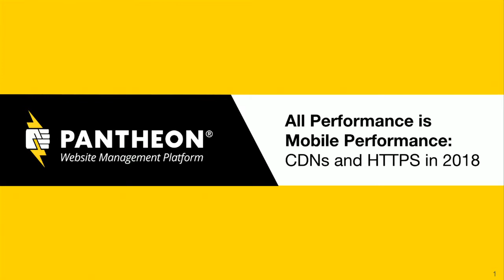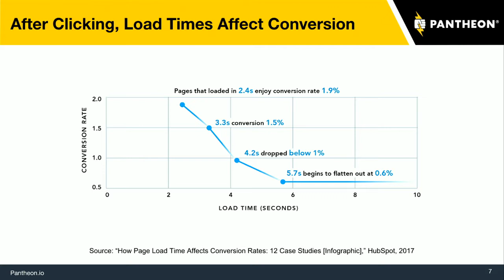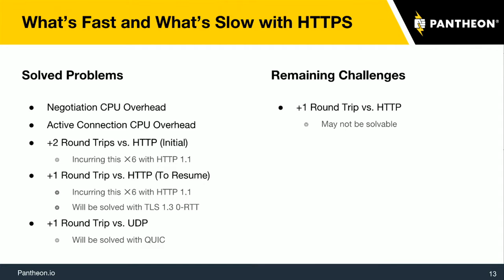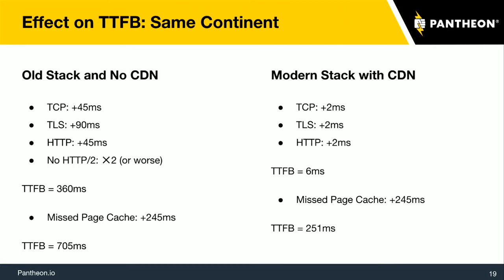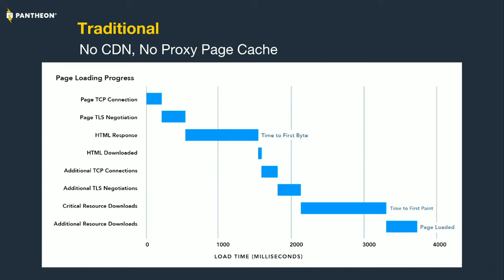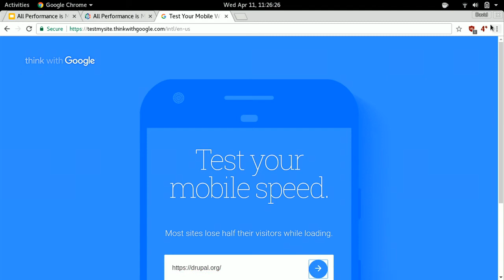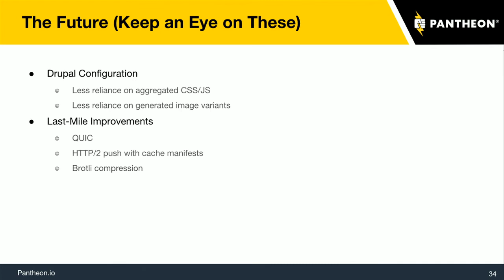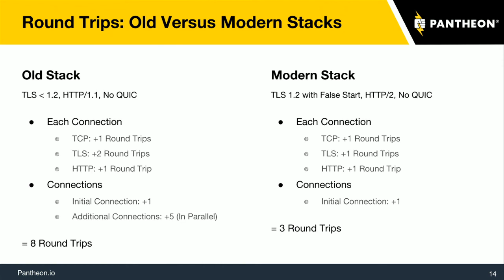DrupalCon Nashville 2018: All Performance is Mobile Performance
Whatever performance challenges you face, mobile visitors experience it worst. Mobile connections remain slow and expensive. Wireless and satellite hops add latency that amplifies back-end slowness. Phones throttle their CPUs to squeeze out extra battery life and run complex, slow operations to free up memory that's in use by other apps.

There's an upsite, though: solving mobile front-end performance means desktop users will have good performance, too. That's important because everyone needs good performance: the stakes couldn't be higher.

In this presentation, we'll break out the latest tools for analysis, tuning, and caching. We'll talk about the changes you can make today that will improve visitor experience the most. Some changes will be in Drupal, but we'll also lean heavily on CDNs, HTTP/2, and IPv6. Finally, we'll look at the latest in "edge computing," which evolves the capabilities of CDNs (and other edge deployments) into personalization, image optimization, paywall management, and other tasks that traditionally had to activate Drupal.

Note to track chair(s): Some parts of this presentation will include updated content from Life on the Edge: CDN and HTTPS Delivery in 2017, which I presented at DrupalCon Vienna. I will have one of the co-founders of Fastly as a co-presenter, but I don't think his account is set up on this site yet for me to add him above.